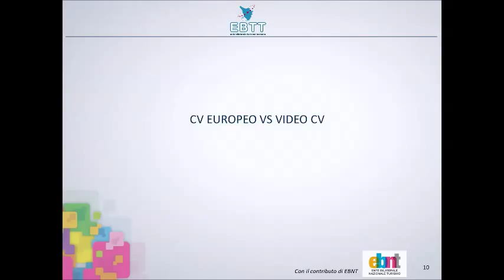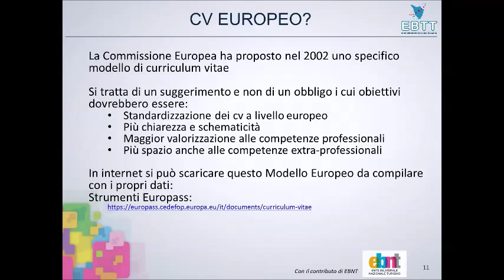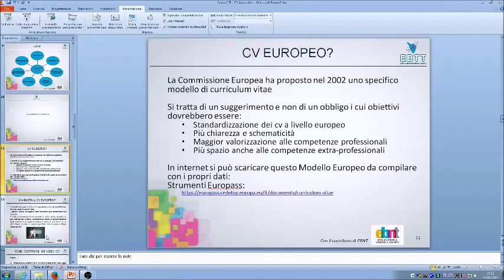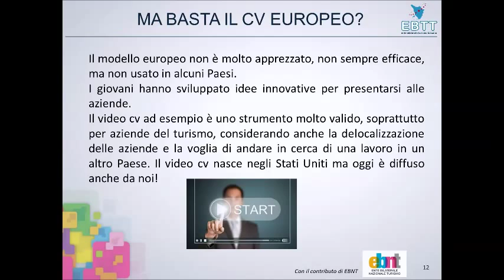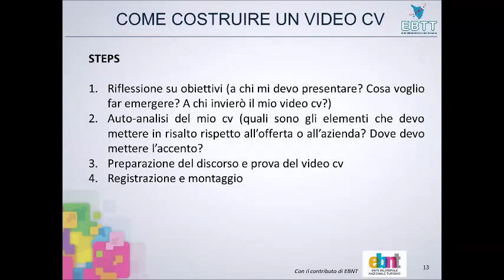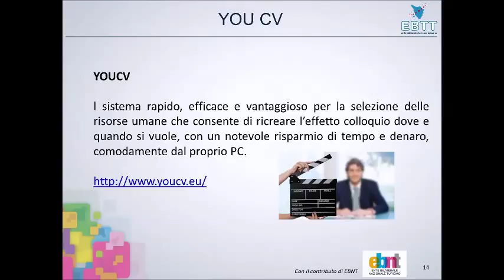Esistono CV innovativi? Capitolo 2